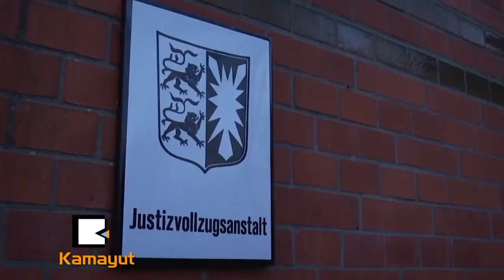ဂ်ာမနီတရား႐ံုးနဲ႔ စပိန္နဲ႔ ဘာေတြ ထိပ္တိုက္ေတြ႔ေနလဲ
"က်ေနာ္ ခင္ဗ်ားတို႔ကို ေျပာျပခ်င္တာက ႏိုင္မင္စတာ တရား႐ံုးကေန မစၥတာ ပူေဂ်႕မြန္ကို ထိန္းသိမ္းထားတာကို ထုတ္ျပန္ခဲ့ပါတယ္။ က်ေနာ္တို႔ဟာ အခုတရားခံကို လႊဲေျပာင္းေရးအဆင့္ကိုပဲ လုပ္ေဆာင္ေနတာျဖစ္ၿပီး..."